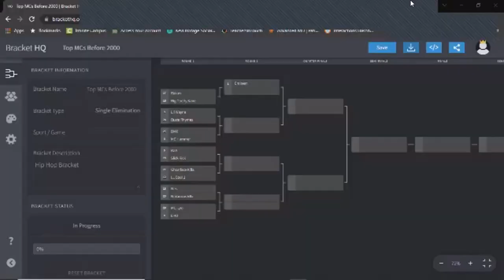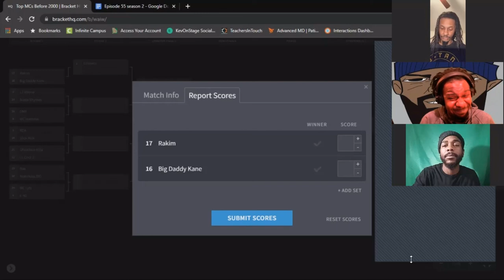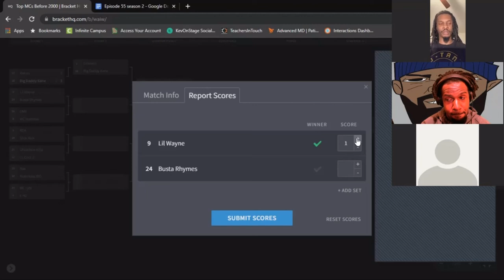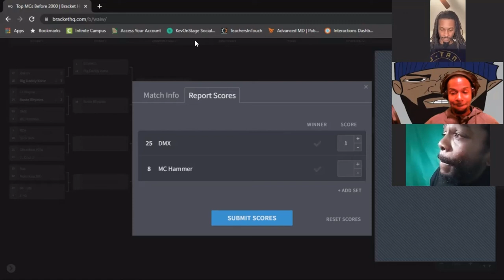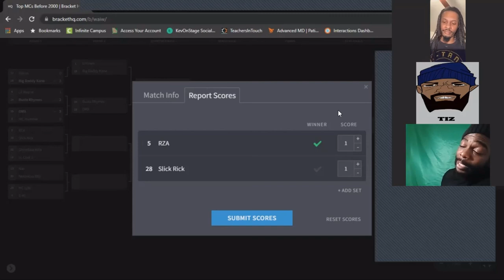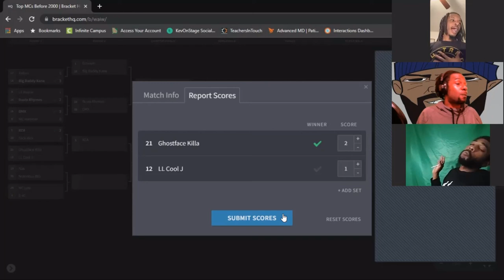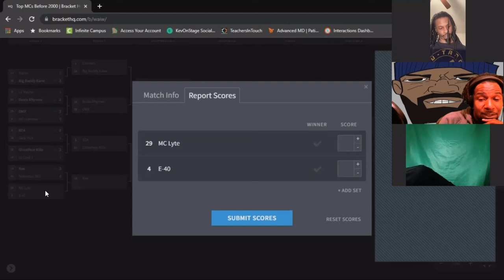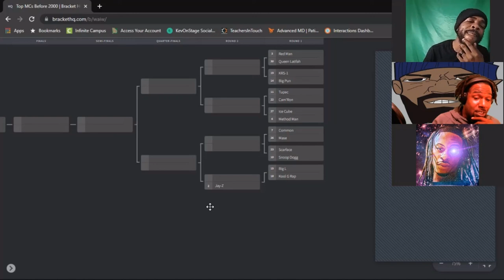Ep. 55- "Tear Da Club Up" | The Podnas Podcast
What's up Pod Squad!! This week The Podnas are chopping it up about Top MCs before 2000, Top Christmas movies of all time, Bone Thugs vs 36 Mafia, and much much more! Like the podcast to help the channel grow! Join the conversation in the comments below!